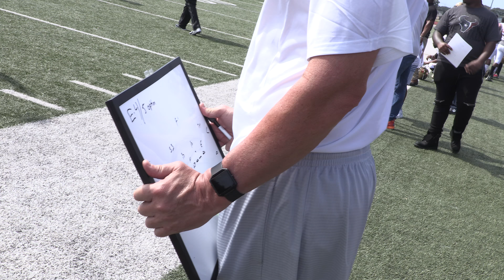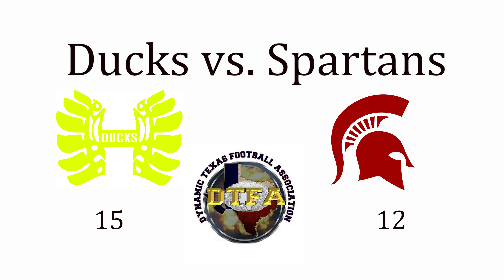DTFA 2017 Bowl Games